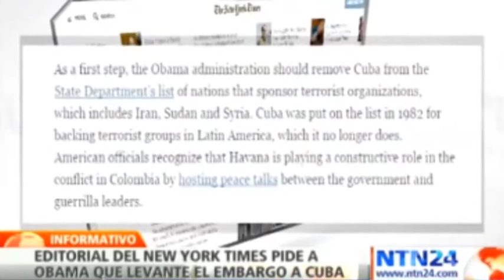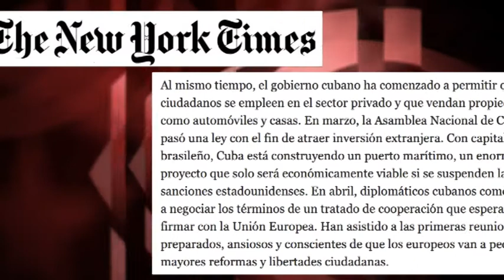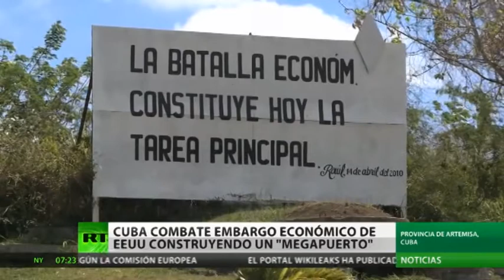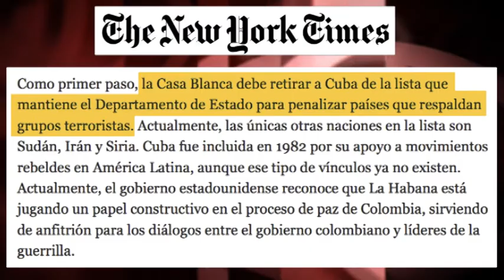Realpolitik cínica de The New York Times: levantar bloqueo a Cuba para impedir paso a Rusia y China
La noticia recorre los medios del mundo: un editorial de The New York Times –presentado en no pocas notas como “prestigioso” diario estadounidense- aconseja a Obama levantar el bloqueo a Cuba, que considera “insensato”. Pero las razones que argumenta el diario para acabar con esta política que somete a graves carencias a la población civil cubana distan mucho de ser “humanitarias”. Edición: Esther Jávega.